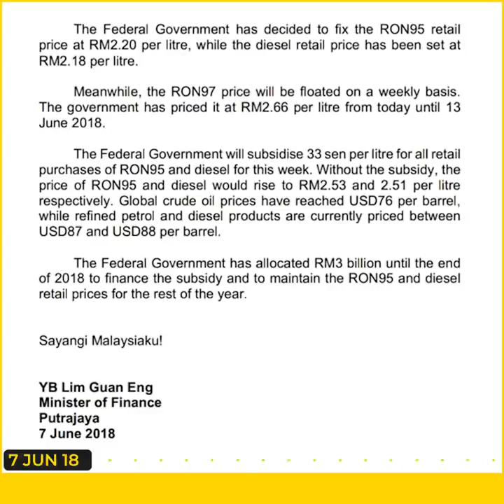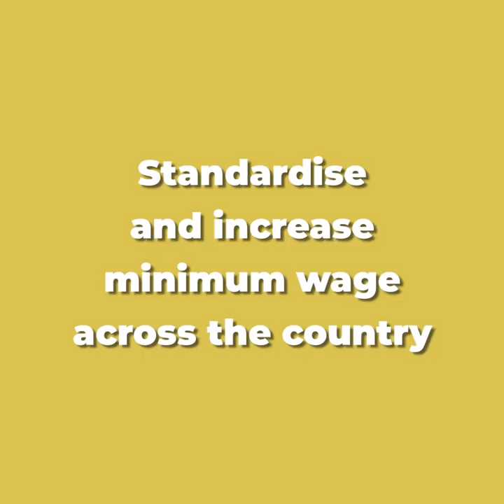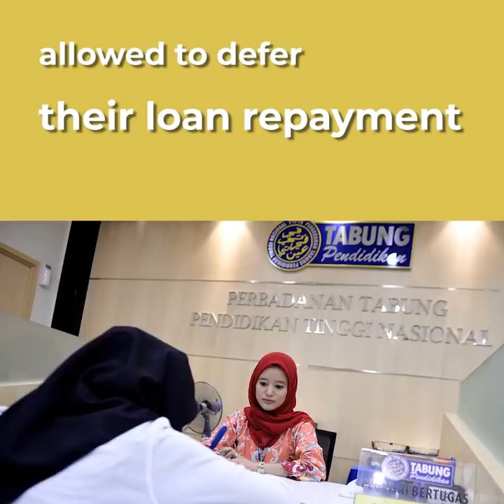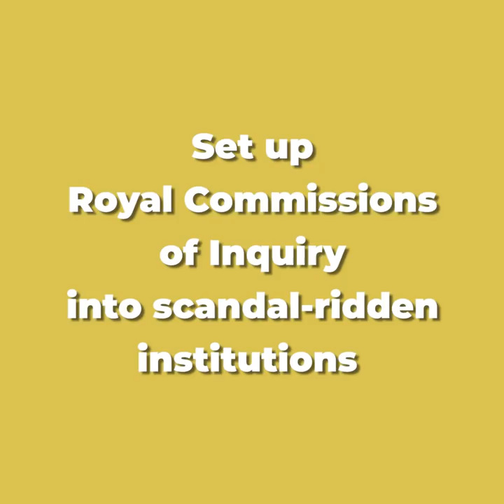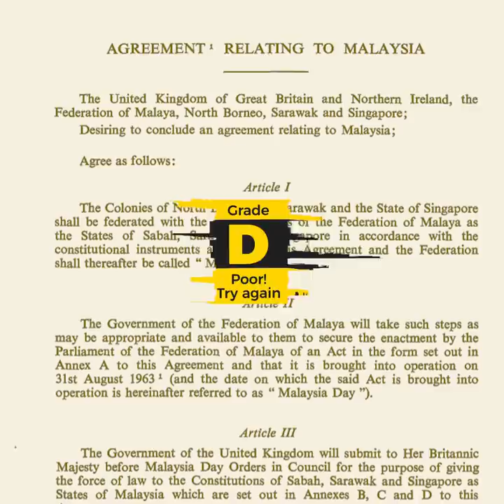Report card: Pakatan’s 10 promises in first 100 days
It’s report card day for Pakatan Harapan which may be regretting its optimistic promise of delivering 10 election pledges in 100 days.